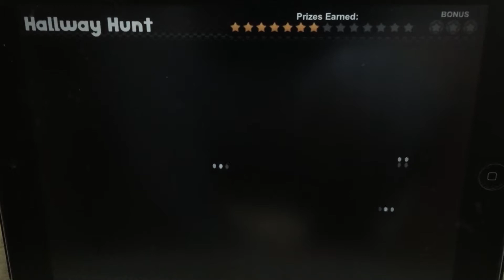Papa's Pancakeria: Hallway Hunt - Level 8